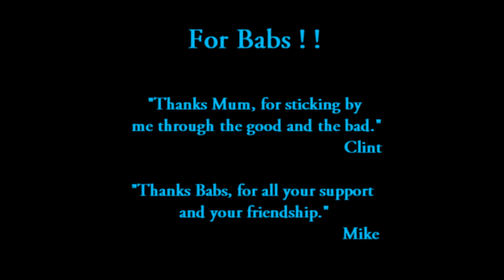Nobody I Know ~ C&C P&G cover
C&C = Clint & Castille
P&G = Peter & Gordon
So this is the last P&G cover we will subject you to, since they really didn't have any other big hits we haven't done already.
Dedicating this one to Babsie (Clint's mom/mum) who has been a great source of support and encouragement to us over the past 7 years. (Longer for Clint, naturally).
Hope you like this one Babs !!
Mike